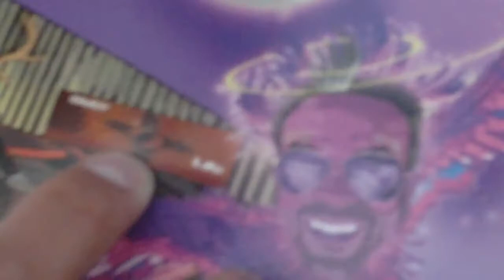The Phoenix of Hotel Freds: Land Of Enchantment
We get to see why New Mexico is truly the "Land of Enchantment" with visits to Albuquerque, Santa Fe and Taos. The Phoenix takes flight with the winners of the Balloon ride contest,Book Signings plus visits his friends and family.